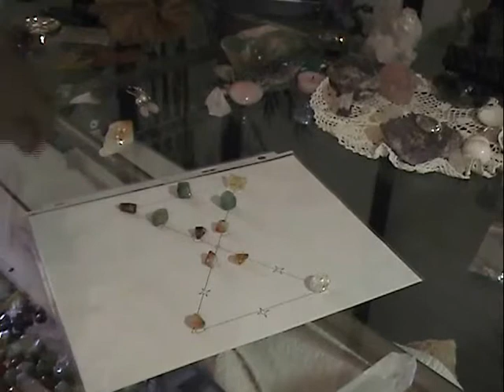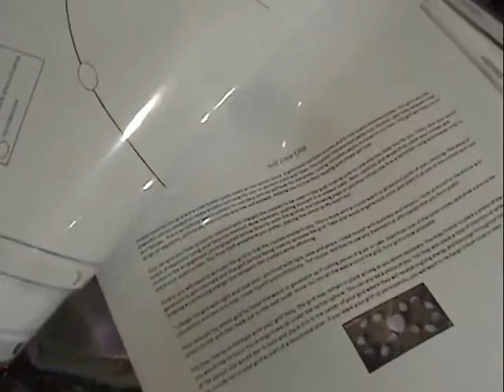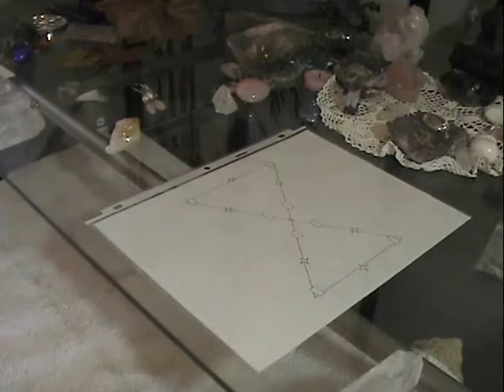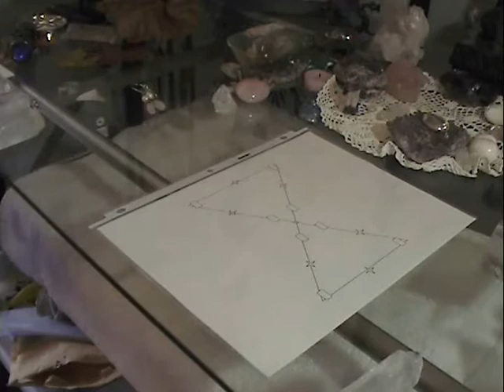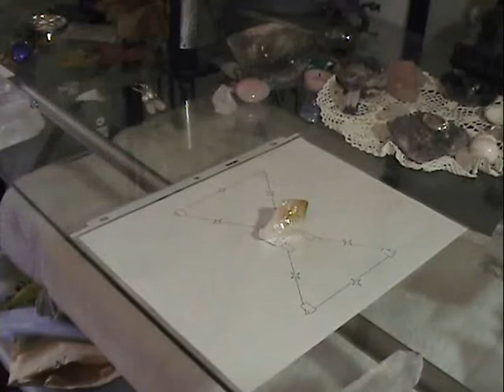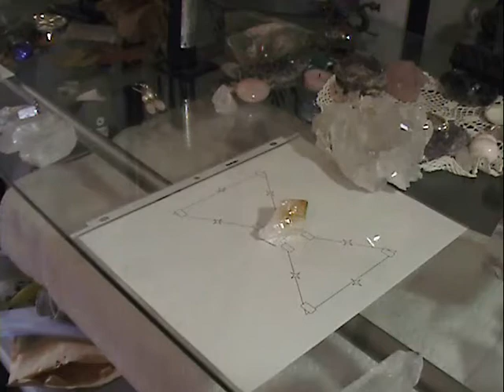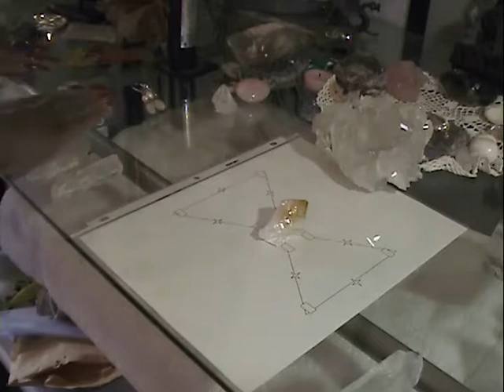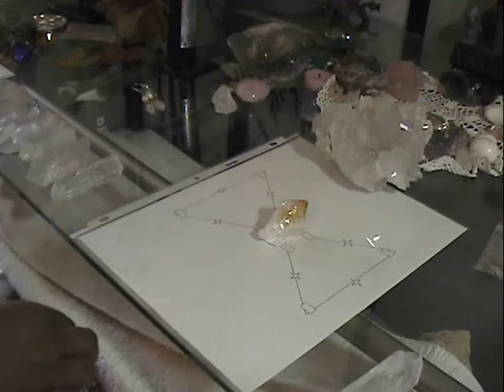HOW I MADE MY HEALING GRID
thi sis only   HOW I  DO IT  i listen to my  guides and goddess  to tel lme how to  do it  different every time.

there are no  set rules  merely  guides  from  teachers that have  all the  wonderful  equipment to do the studies.

sorry for the delay in makin the vid hun. gotta do it when the spirit hits.